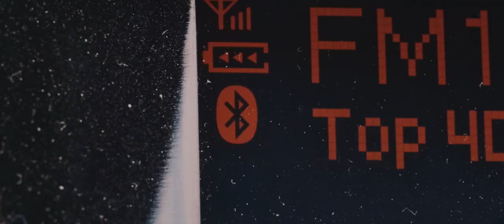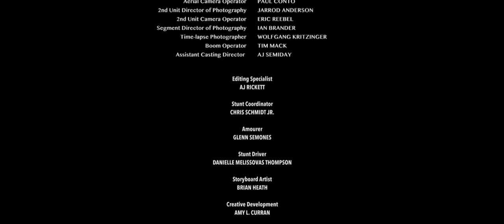DROP IT - a Justice Creative film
DROP IT is about a rookie cop who tries to live with his mistake to shoot an innocent man while the brother of the man tries to track down the cop to kill him.

Purpose Statement:
We made DROP IT back in Jan 2016, with the intent to draw folks from various perspectives to the table for a much-needed conversation. Now, in 2020, it feels like this film is not as honest, gritty, or provocative as it needs to be... Yet, our hope remains the same: in a USA where everyone seems to have 'made up their mind', we hope DROP IT can still stir empathy in these important conversations that NEED to happen.

Written & Directed by Justice Hardy
Story by Danielle Hewitt & Justice Hardy
Produced by Tyler Hunt

Credits Music by Bryan Jaymes / linktr.ee@brjaymes